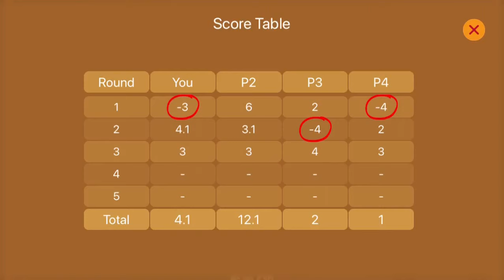Call Break Next Level Game